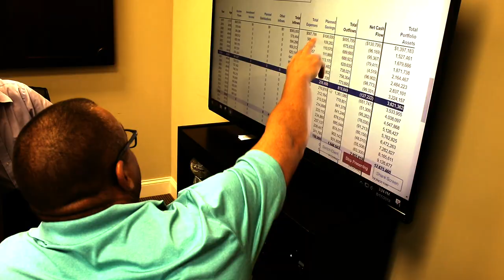Episode 89: “The Dental Guys 2019 Buyer’s Guide for Intraoral Scanners”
We have been working on this one for a while- a complete guide the major players in intraoral scanning and also chairside milling in 2019! We will compare things like ergonomics, trueness/accuracy, support, and of course, cost!  Let us help you get into digital dentistry in 2019!